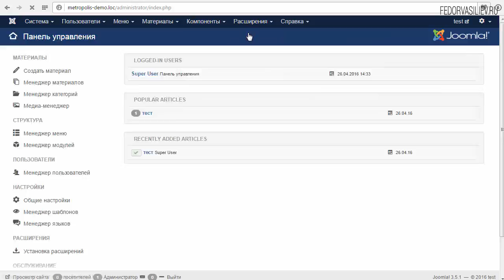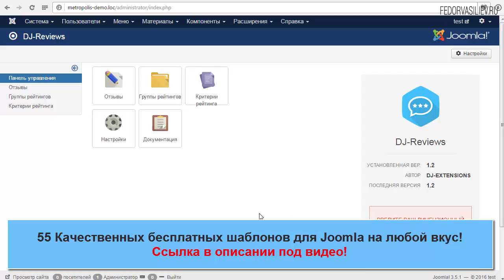2.Установка компонента DJ-Reviews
Мини видео курс о компоненте "DJ-Reviews"
Автор: Федор Васильев